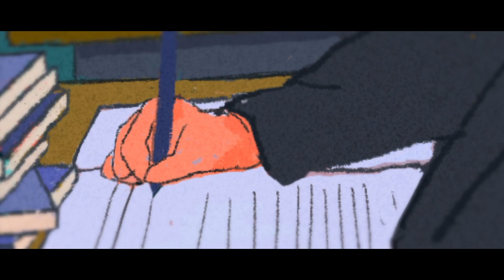「理一」Astronomer / Probe (cover)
I covered this song by Uekawa Riichi (植川理一) a few days ago. Thank you for listening!

Cover / Probe

【Japanese lyrics】

僕らの生活は正常で
実によくある風の粗悪品
どこの誰から見ても平凡で
それがこんなに痛いのに

朝目を覚ます理由がない
頑張っても誉められる訳じゃない
どうせ　すごい人とは張り合えない
興昧ないからもう終わりでいいよ

止まつてくれない心臓に
何度「死ね」と願ったんだろう
亡霊みたいな昼の月が
生まれた理由を全部知ってる

変われないまま　変わってしまう
うまく歩けないや
あの日見上げてた
星空に笑われた気がした

奪い取っても　隠し持っても
全然足りないんだ
僕らは「愛されてる」と思えたらそれでいいのに
午前六時　物語は次のページへ

愛されたいし　誉めてほしいし
面倒くさいことはしたくないし
やる気出ないし　才能無いし
嫌いな人には死んで欲しい

自分とばかり会話が増えて
よくある風の粗悪品
たった一歩で変わる世界に
興味ないわけないよ自分の物だろう

よくあるわけがないんだよ　僕らしか知らない孤独だろう
亡霊みたいな昼の月が　僕らが泣いた　あの夜を知ってる

僕らの生活は精一杯
誰の目にも留まらず継続中
好きだった歌を思い出して
別に　泣いても歩けるだろう

役に立たない　僕を救えない
純粋にすがり付いて
星空を見失っても離せない

奪い取ったって　醜くったって
僕は笑いたいんだ
夢から醒めた様な　虚しい空　何も見えないよ
午前六時　脇役は最初のページを